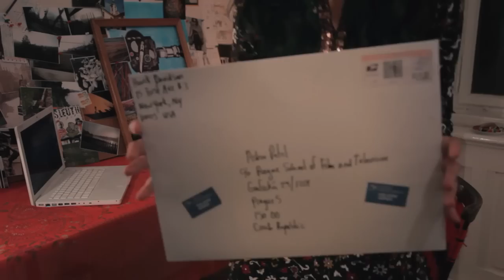Slamdance Spotlight on James Duff's Hank and Asha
- James Duff discusses his film Hank and Asha, where a couple date via the internet by sending videos back and forth.